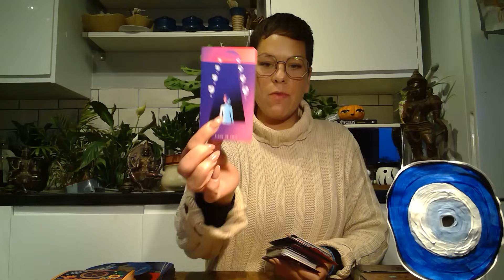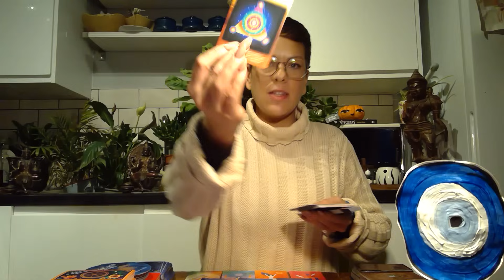They tried to set this person up to take the fall & are planning to try again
Bookings are open. Please state whether you are coming from Bronwen's_Cove  Tarot or The North Star channel.

💚Services/Cost💚
Unless otherwise stated, my readings are sent out to you after payment received within five working days.

🍏Prerecorded reading: at 30 minutes long £97/$122(up to 3 questions can be asked).
🍏Prerecorded 60 minute reading: £155/$194(limited booking space for this type of reading and up to 6 questions can be asked).
🍎 Emergency 30 minute pre-recorded reading (12-24 hr turn around time) £120/$150
🍎Emergency 60 minute reading £222/$279
🍏20 minute candle reading:(prerecorded or written)£55/$64